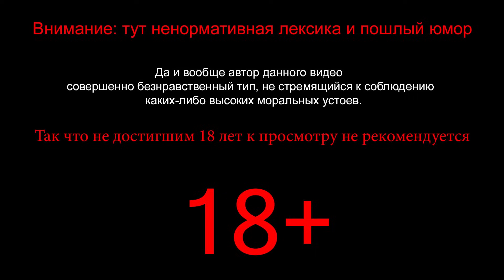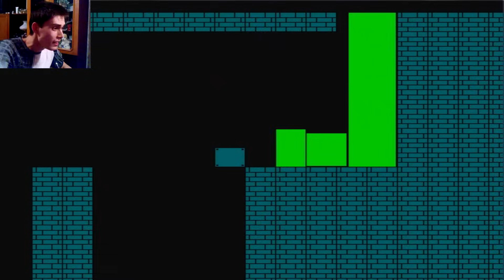Memes Mario СПЛОШНЫЕ ПОДСТАВЫ [Бомбящий пукан]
Игра Memes Mario.